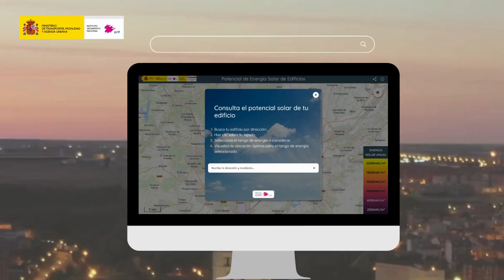🆕 Visualizador del potencial solar de los edificios en España - Instituto Geográfico Nacional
🌐 Publicado por el IGN con el objetivo de ofrecer información detallada del 𝗽𝗼𝘁𝗲𝗻𝗰𝗶𝗮𝗹 𝘀𝗼𝗹𝗮𝗿 𝗱𝗲 𝘁𝗲𝗷𝗮𝗱𝗼𝘀 𝘆 𝗰𝘂𝗯𝗶𝗲𝗿𝘁𝗮𝘀 para todo el territorio español.

👇 Permite:
✅ Introducir ubicación de la zona de estudio
✅ Mostrar la capacidad fotovoltaica del edificio
✅ Su capacidad media a lo largo del año
✅ Malla puntual para la mejor localización de las placas solares.

👇 Ya se está trabajando en nuevas funcionalidades como:
🔄 Simuladores de costes de instalación en función del tipo de placas
🔄 Curva de potencial solar anual
🔄 Visualizador 3D, etc.

📊 Facilita a las empresas instaladoras y a los usuarios públicos y privados hacer una estimación del potencial solar, previo a la instalación, y ayudar a la toma de decisiones en cuanto a la ubicación de las placas.

✔️ El visualizador ha sido desarrollado mediante la utilización de fondos PERTE (Plan de Recuperación) y se han utilizado datos existentes de diferentes Organismos Públicos.